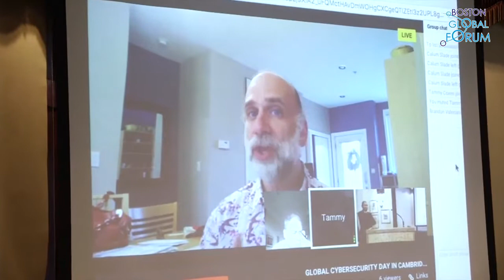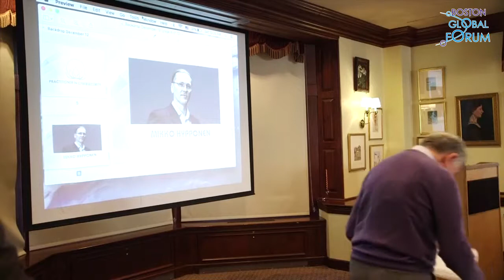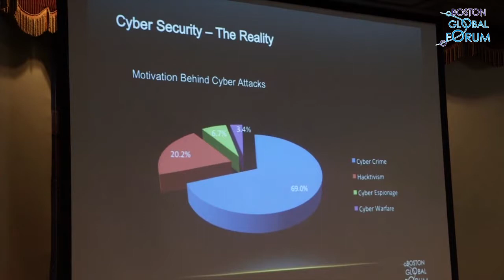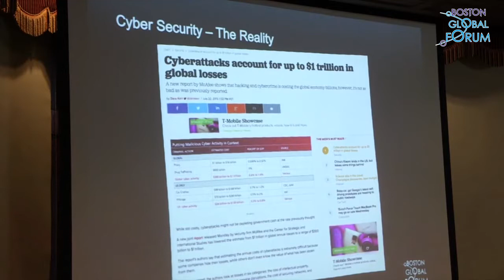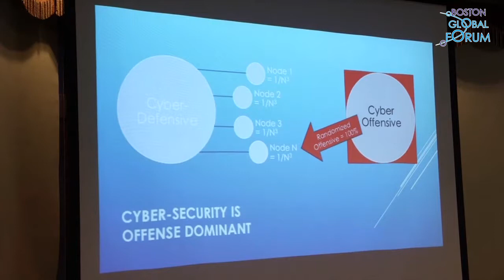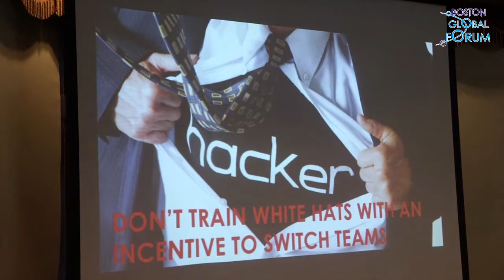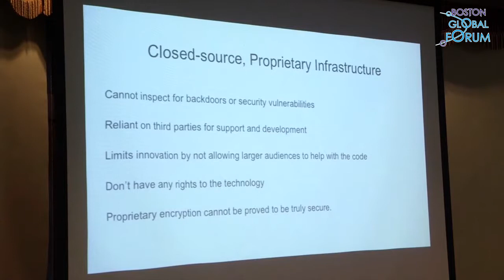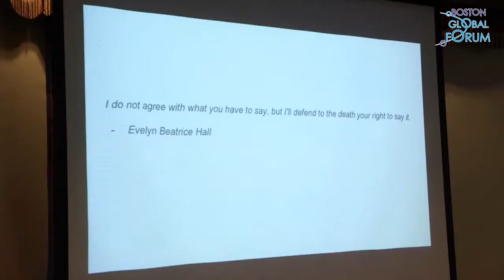Global CyberSecurity Day Dec 12 2015